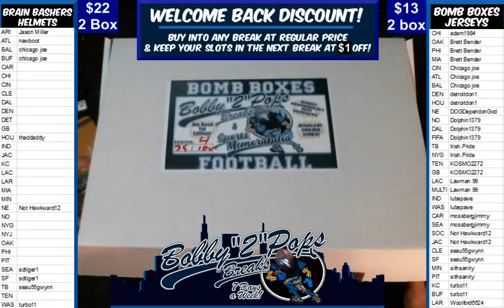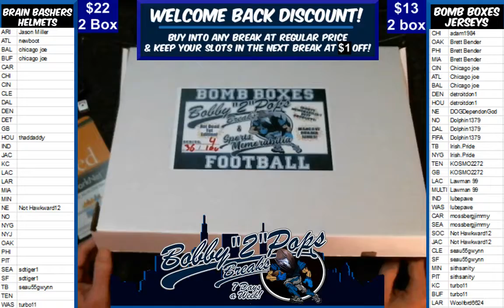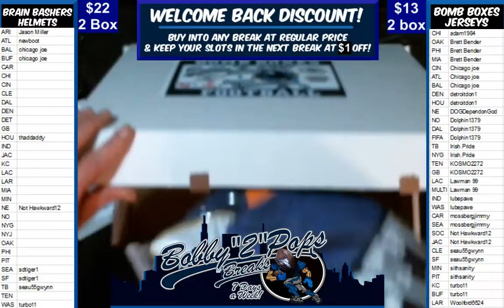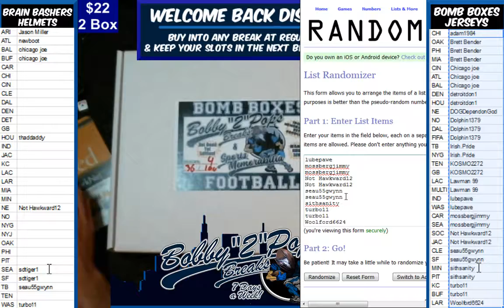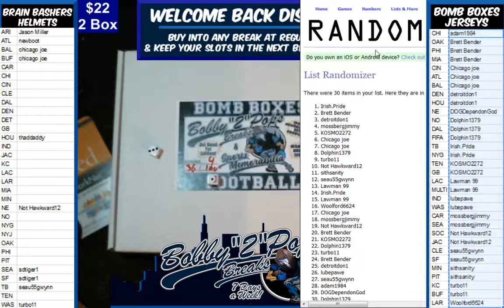12 20 18 Bomb Boxes Jersey 2 Box Break A peterson and J Theisman $25 credit